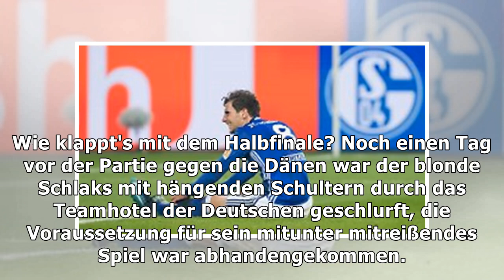Handballer Kühn lässt die Bombe platzen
Sport "Ich glaube, heute ist die Bombe ein kleines bisschen geplatzt": Julius Kühn.(Foto: REUTERS) M...